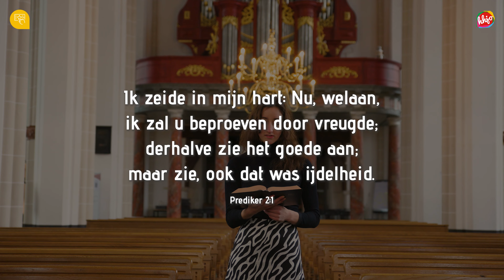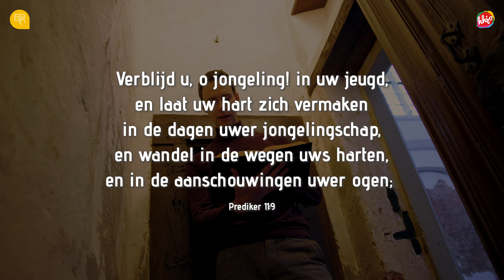Eindejaarsvideo 2022 | HHJO | 2022-2023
Opnames gemaakt op Utrecht CS en in de Jacobikerk te Utrecht.

Muziek: Auld Lang Syne. Er is een prachtig christelijk (eindejaars)lied op de wijs van Auld Lang Syne: "All Glory be to Christ."
Soundstripe code: JIN9CWKDJOXRWGIM

Meer weten over de HHJO?